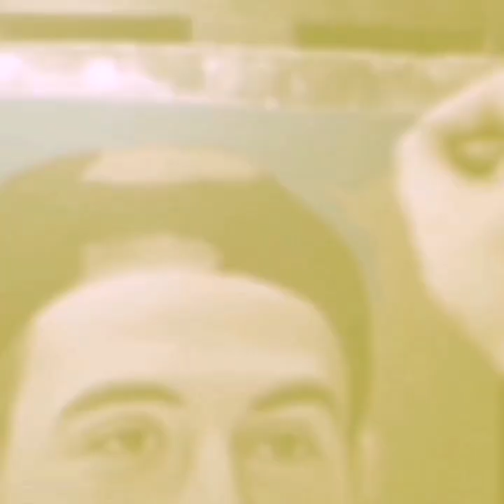THE HUNGRY SYRIAN WANDERER ( BASEL MANADIL) PASTEL PORTRAIT DRAWING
BASEL MANADIL's PAINTING drawn with pastel pencils.